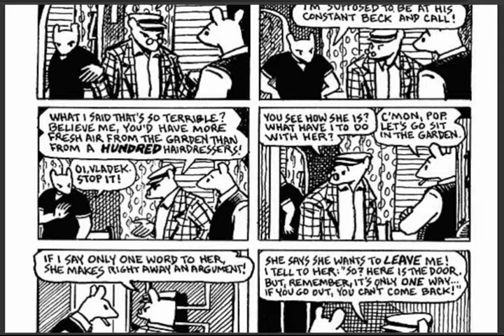Pages 129 139 MAUS